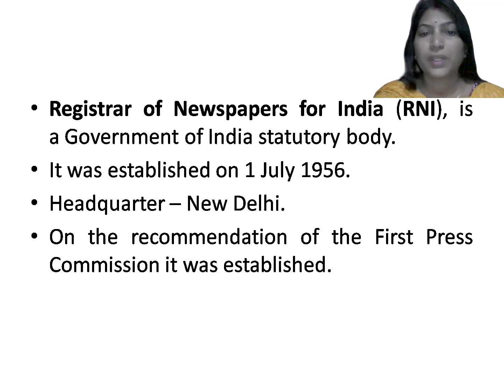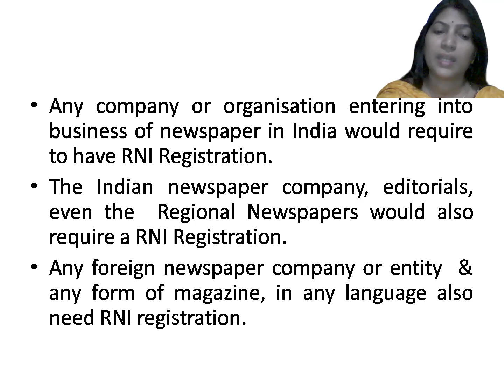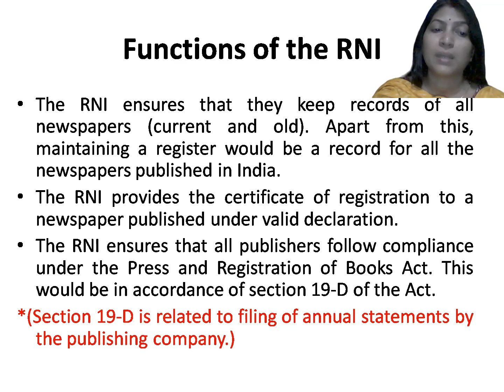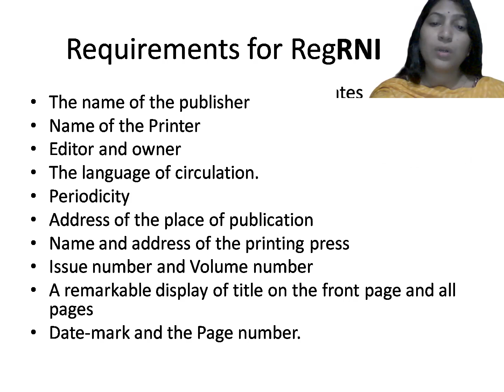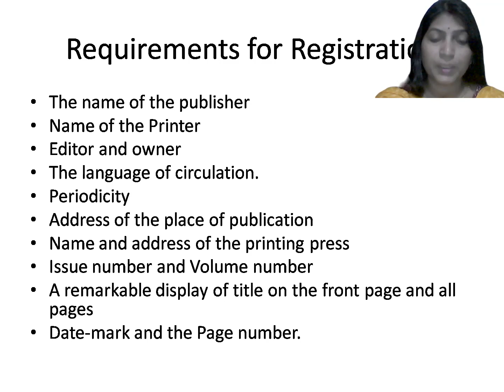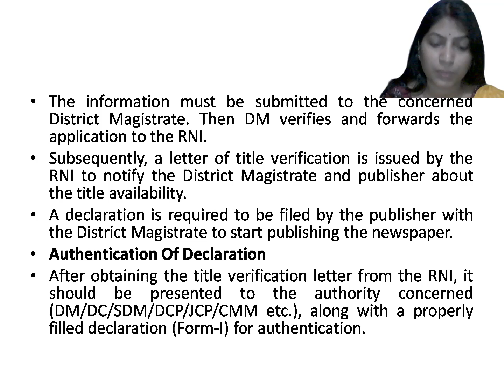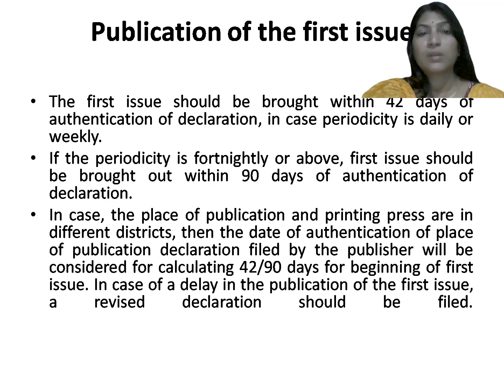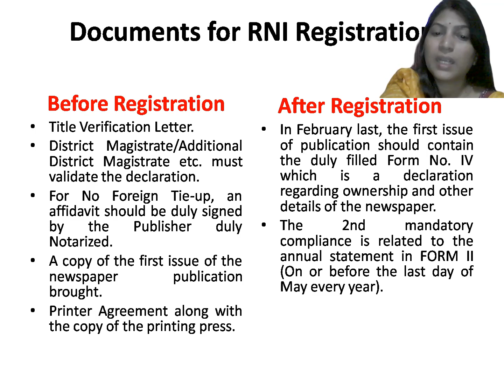Registrar of newspapers for India (RNI)